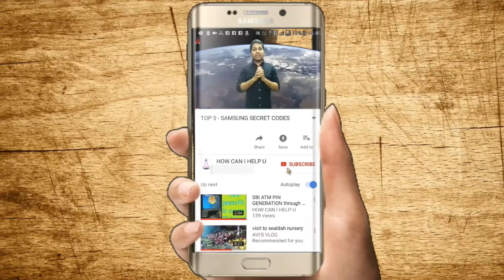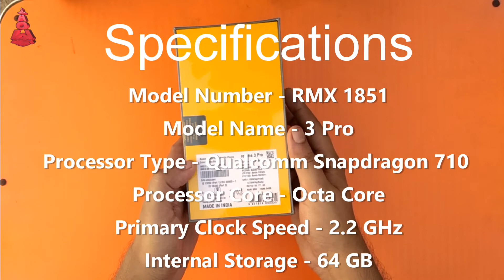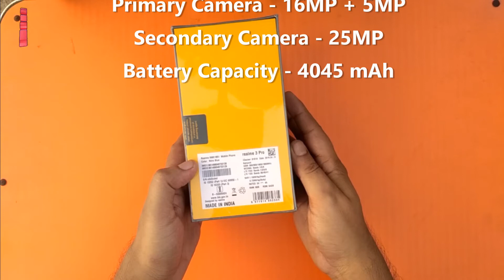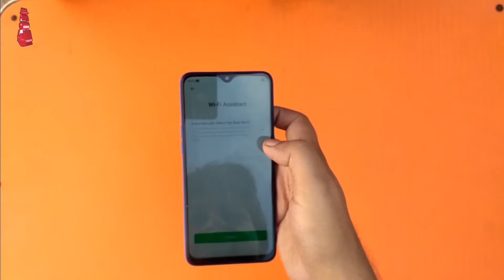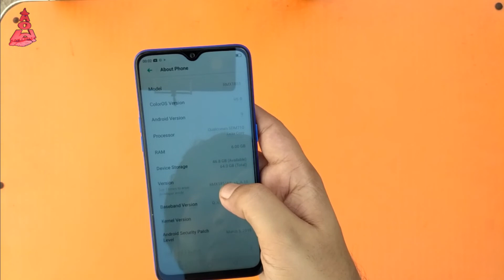Realme 3 Pro: Unboxing | Overview | Hindi हिन्दी | How Can I Help U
Hello friends In today's video I showed you unboxing of Realme 3 Pro phone . I hope you enjoy this video .